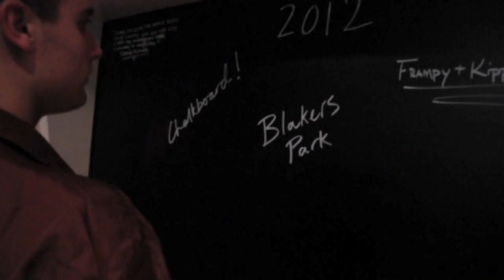Hobbie Stuart LA February 2012